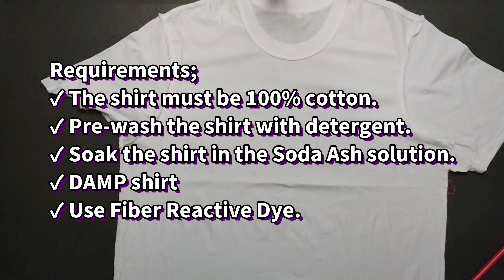Criss Cross Wig Wag Tie Dye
Criss Cross Wig wag tie dye tutorial.

COLOR Palette:
*Black
*Bright Green
*Lime Pop
*Deep Orange
*Golden Yellow
*Deep Purple
*Light Deep Purple

How to Tie Dye using Fiber Reactive Dye

1. Prewash the shirt with detergent.
2. Soak the shirt in Soda Ash for minimum of 30 minutes.
Soda Ash mixture(1 cup per 1 gallon.)
3. Dry the shirt a bit (Damp.) Not so wet and not so dry.
4. Fold the shirt according to the desired design.
5. For Liquid, Dye and Water ratio.
Black and Red - 2-4 tsp dye powder to 100ml water
Other Color - 1tsp for 100ml
Urea - 1tsp to 300ml
Pastel Color - 1/8 tsp to 100ml.
Note* It depends on the shade you want to achieve. The more dye the darker shade the more water the lighter shade.
6. Apply the Dye.
Once done put it inside the plastic bag and set aside for 2-3days. This process is called curing process.
For HWI, the curing process is 15mins to 1hr.
For Ice Dye, the curing process is 24hrs.
For LWI, the curing process is 1hr.
7. After 48hrs(for liquid dying) rinse the shirt in a running water to remove the excess dye and soda ash. Then soak in hot water with blue dawn for 5-10 minutes. Then wash with mild detergent.
8. Let it dry and enjoy your tie dye shirt.